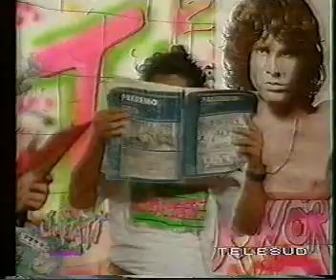Limitati Ntw - ultima puntata - Quiz - con Sergio Friscia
Tratto da Limitati Network(1995), trasmissione palermitana degli anni Novanta.Ultima puntata della stagione:quiz in studio con le imitazioni di Sergio Friscia.Con Vittorio Cassarà e Marcello Mordino.